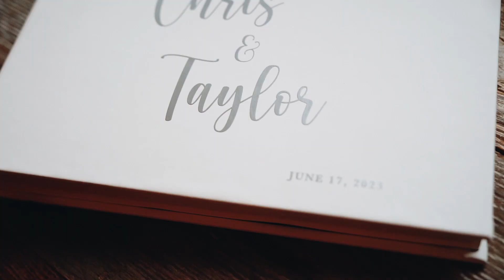Taylor & Christopher | Sneak Peek | June 17th, 2023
Enjoy our sneak peek video of Taylor and Christopher's beautiful wedding day at the Beech Hill Barn in Pittston, Maine!